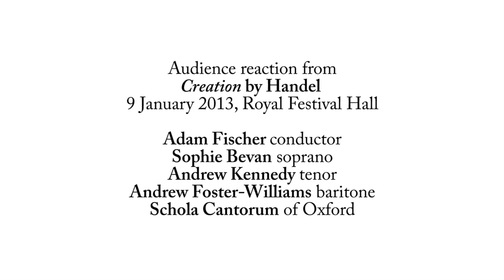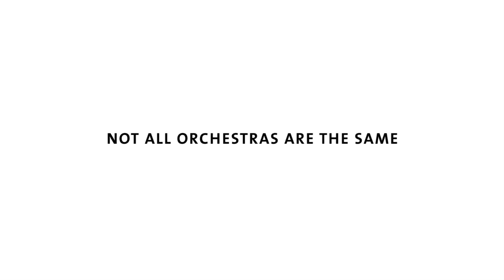OAE: Creation, January 2013: Audience reaction